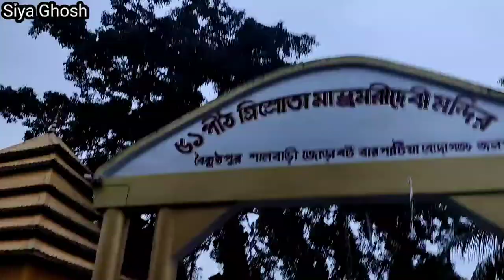North Bengal Offbeat Tourist Spot | West Bengal Forest | Siya Ghosh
video enquiry _
1. north bengal offbeat tourist spot
2. north bengal tourist places
3. north bengal offbeat
4. noth bengal tour plan
5. north bengal travel guide
6. noth bengal forest information
7. boikontupur forest
8. bodaganj mandir
9. famous tea garden
10. travel guide